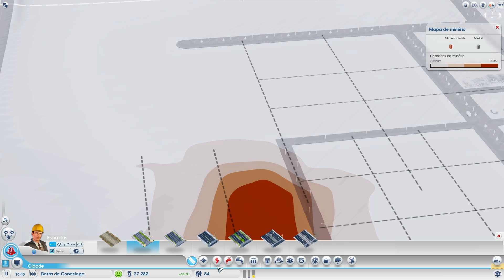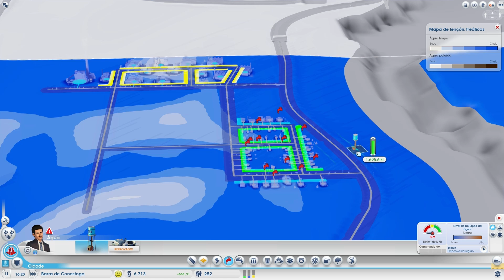O começo - SimCity EP1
O começo de, talvez, uma próspera cidade livre de problemas (isso existe?) e com todos os habitantes felizes :P